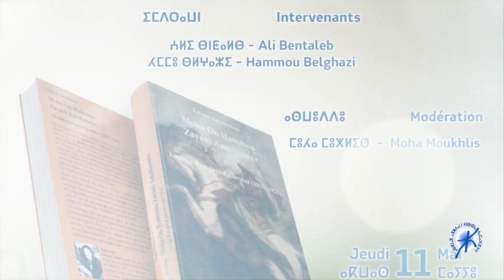ⴰⵙⵎⵏⵉⴷ ⵏ ⵓⴷⵍⵉⵙ - Présentation d’ouvrage : Moha Ou Hammou Zayani Amahzoune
ⴰⵙⵎⵏⵉⴷ ⵏ ⵓⴷⵍⵉⵙ - Présentation d’ouvrage :
Moha Ou Hammou Zayani Amahzoune, La saga d’un grande guerrier (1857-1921)